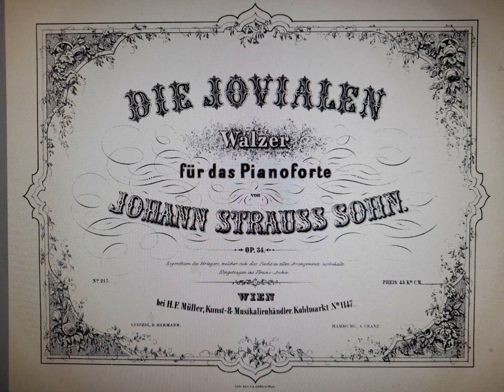Johann Strauß Sohn - Die Jovialen, Walzer, Op.34